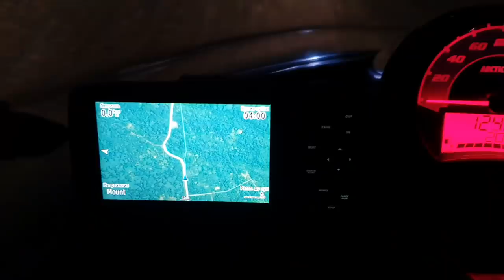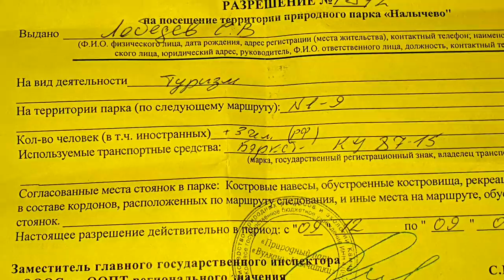Зимняя рыбалка с ночевкой - эпическая битва за корюшку на озере Калыгирь !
Ночевка на подводной базе инопланетян на Камчатке 😀 ..